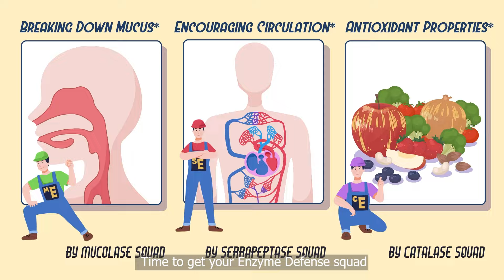Enzymedica® Enzyme Defense™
Explore how Enzyme Defense™ works with your body!

Enzymedica® is the #1 Selling Natural Digestive Health Company.

As the pioneer of digestive enzymes, Enzymedica® products lead the category across multiple retail channels. You will often find a wide selection of our products in national and regional grocery stores, independent health food stores and chains, medical practitioner offices and leading e-commerce websites.